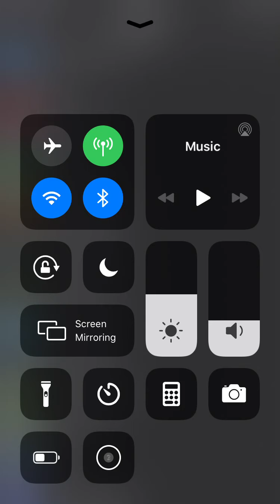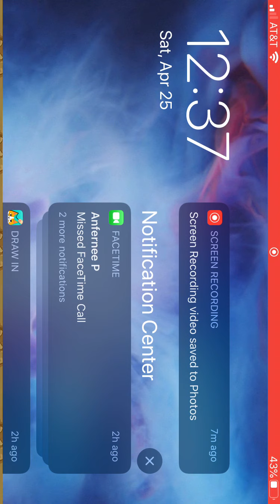Wisiments Paul 2